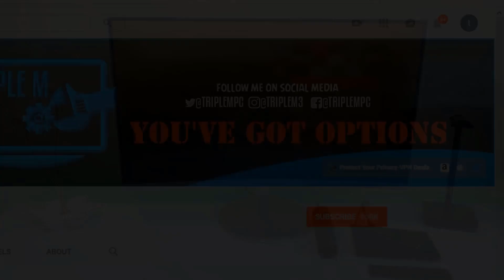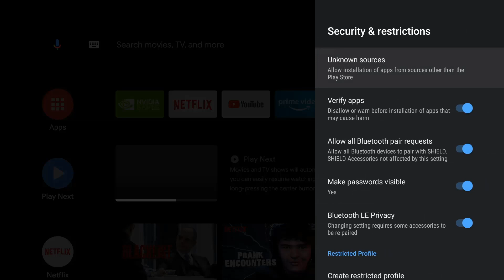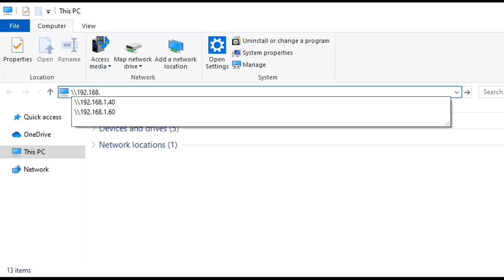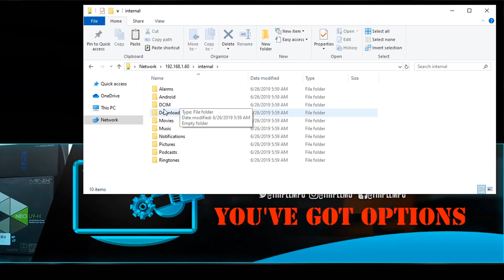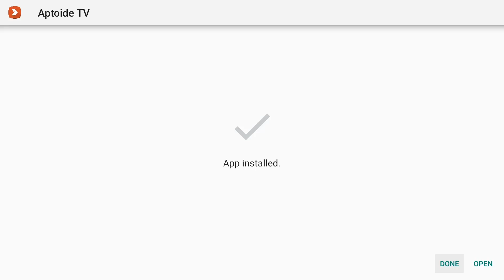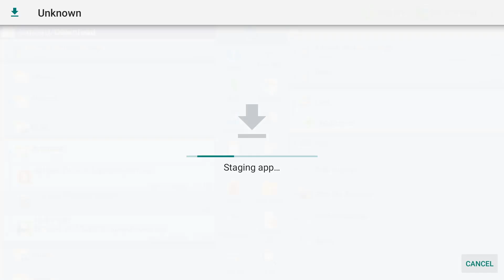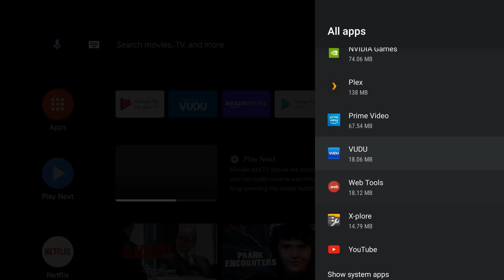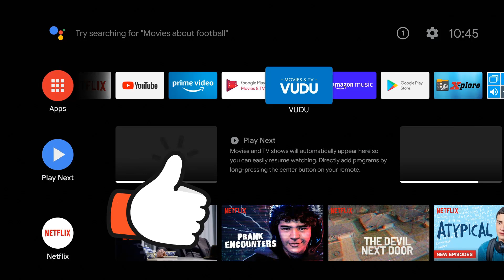HOW TO INSTALL APPS ON YOUR 2019 NVIDIA SHIELD | EASIEST AND FASTEST METHOD?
Easily install any app on your Nvidia Shield

       Protect yourself while streaming with VPN (Deals Below)